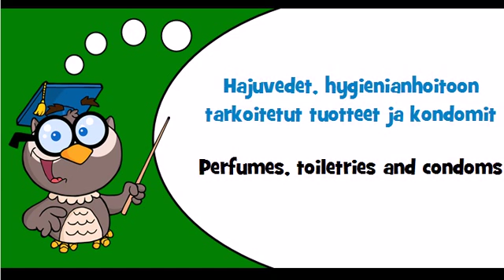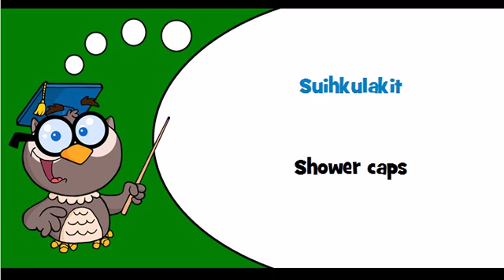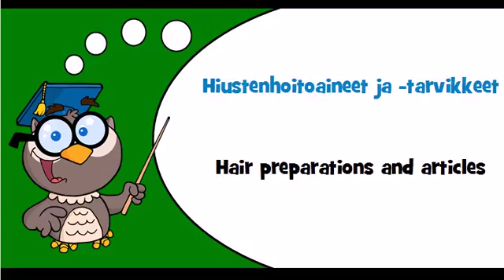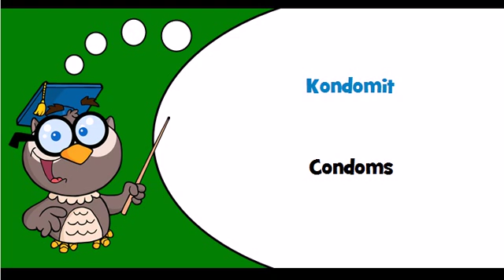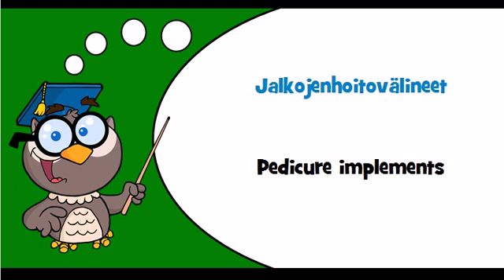Discover Finnish language Theme = Personal care products